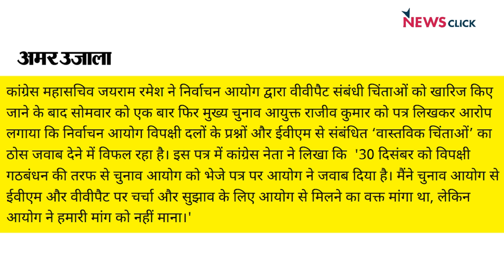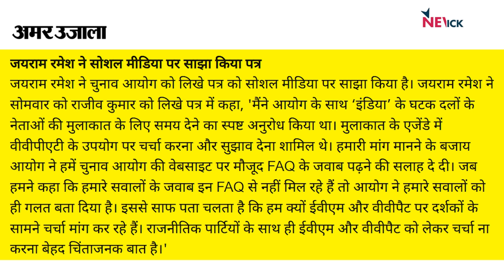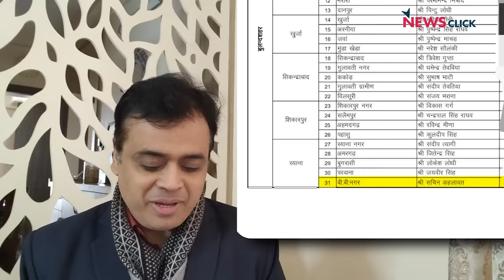EVM पर INDIA गठबंधन के सवालों का जवाब क्यों नहीं देता चुनाव आयोग!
बोल के लब आज़ाद हैं तेरे के इस एपिसोड में Abhisar Sharma में चर्चा कर रहे हैं कि चुनावों में इस्तेमाल होने वाली EVM मशीन में VVPAT के मुद्दे पर आखिर चुनाव आयोग विपक्षी गठबंधन INDIA का जवाब क्यों नहीं दे रहा है और साथ ही यह भी चर्चा कर रहे हैं कि आखिर भारतीय जनता पार्टी नफरती नेताओं का साथ क्यों देती है।